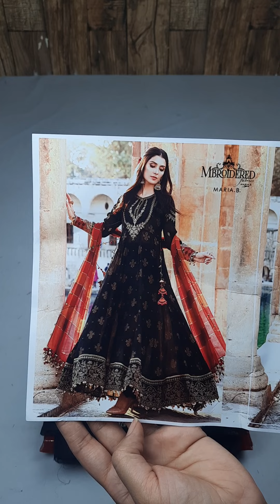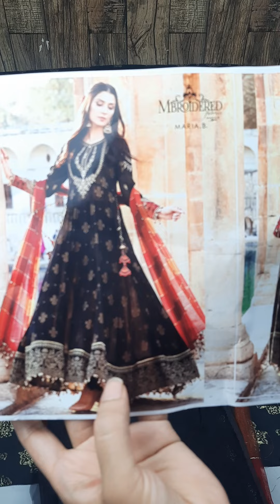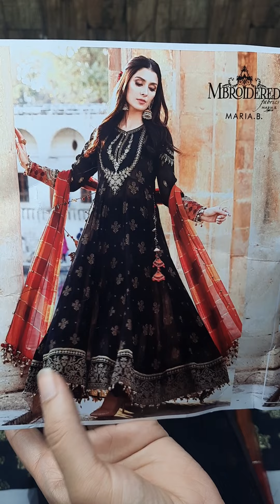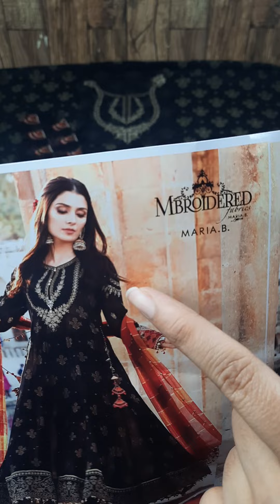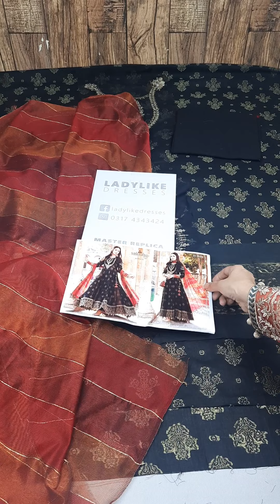Maria B Luxury Lawn | 4B Black | Master Replica | Price Rs. 5,500/-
Maria B Luxury Lawn 4B-Black (Master Replica) now available only

Order via Whatsapp at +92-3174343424

Fabric Details:
Jequard Lawn Front / Back Fabric
Jequard Lawn Front / Black Border
Embroidered Khaddi Sleeves
Digital Printed Khaddi Duppata
Sequenced Embroidered Neckline
Sequenced Embroidered Shoulder Motifs
Sequenced Embroidered Cuff Motifs

Custom Stitching Facility Available